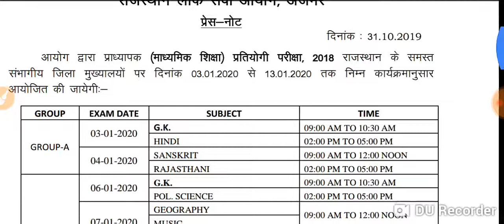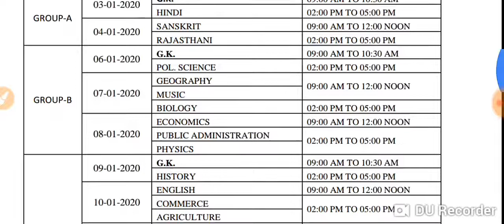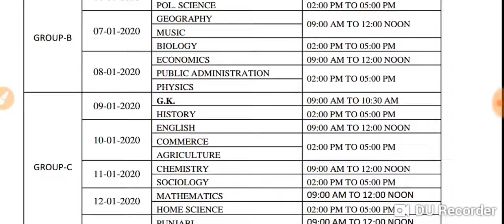RPSC school lecturer exam date 2019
RPSC school lecturer exam date I AM USE ALL PRODUCT USE FOR VIDEO CREATE